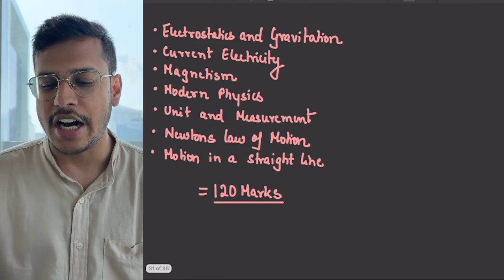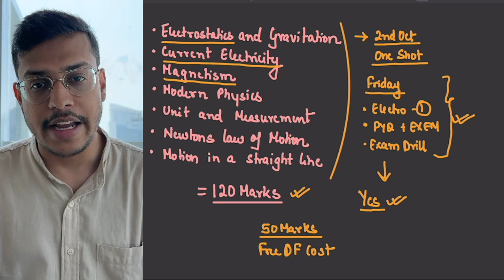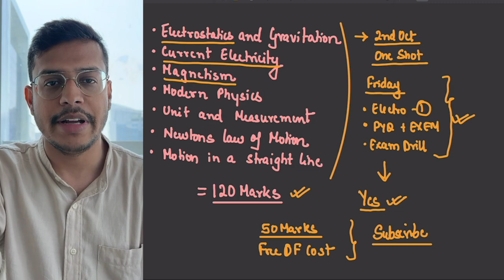10 Most Important Chapters For Physics NEET 2024 | Based On New NCERT | Dr. Anand Mani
In these books :
Topic level Notes covered ✅
Topic level Video Explanation✅
Topic level questions covered ✅

📚⚙️ Ready to conquer the physics section of NEET 2024 with strategic precision? Join us for an insightful session with the esteemed educator, Dr. Anand Mani, as he reveals the top 10 most important physics chapters based on the new NCERT syllabus. These chapters are your key to mastering physics and securing a high score in NEET 2024! 🌟🔬

In this enlightening video, Dr. Anand Mani, a trusted figure in medical education, identifies the 10 essential physics chapters that carry significant weight in the NEET 2024 exam. With his expert guidance, you'll gain clarity on where to concentrate your efforts for optimal results.

🔍 What's Inside:

Chapter Selection: Discover the 10 physics chapters from the new NCERT syllabus that are critical for NEET 2024.

Key Concepts: Gain a deep understanding of the fundamental physics concepts covered in these chapters.

Study Strategies: Learn effective strategies for comprehending and retaining complex physics topics.
Scoring Opportunities: Understand where to find the most scoring opportunities within each chapter.

NEET 2024 Readiness: Aspiring medical candidates will receive insights that are invaluable for achieving a high physics score in NEET 2024.

👍 If you're committed to focusing your efforts on the most important physics chapters and achieving a remarkable score in NEET 2024, show your dedication by giving this video a thumbs up and sharing it with fellow aspirants. Your path to NEET success starts here!